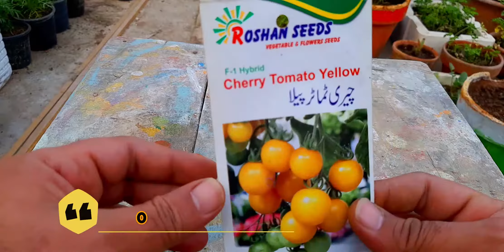Yellow Cherry Tomatoes | Growing Tomatoes At Home | Growing Tomatoes In Pots | How To Grow From Seed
Sowing Time With Date | Sowing Month for Seedling
Sowing Time
Seedling To Seed Collect Complete Video
Seeding To Seed Collect Complete Video
Seedling To Seed Collection Complete Video
Seeding To Seed Collection Complete Video